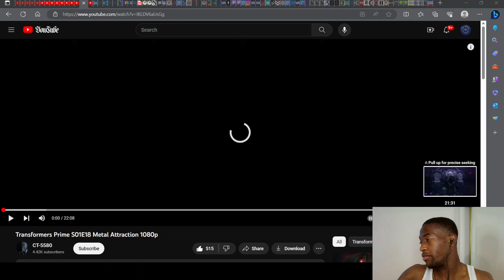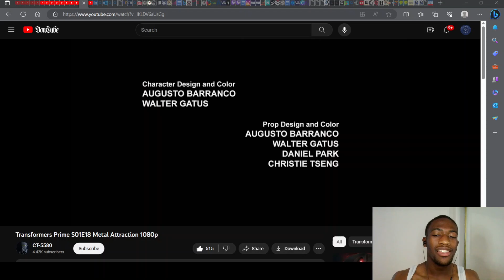SHE'S TOO DANGEROUS! - Transformers Prime S01E18 Metal Attraction Reaction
In this video, Arcee and Bulkhead face their nemeses, Jack's mother mothers a bit too hard, Miko gets some great action shots, and Raph... just wasn't there. Enjoy!